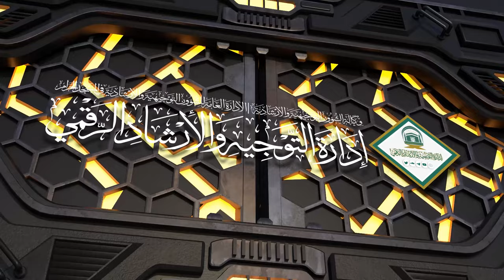77 | ( زاد المعاد في هدي خير العباد ﷺ ) أ.د.حسن بخاري | الخميس 12-01-1446